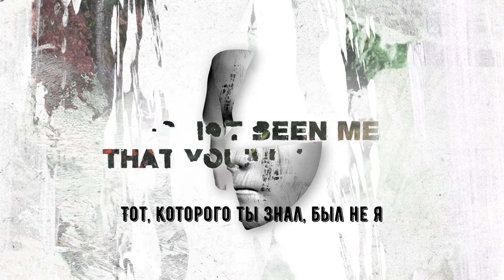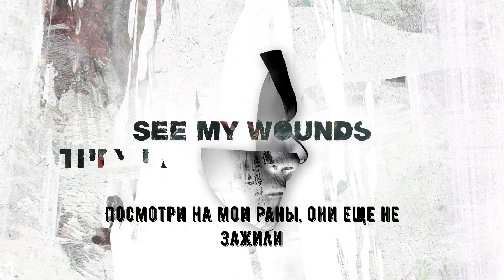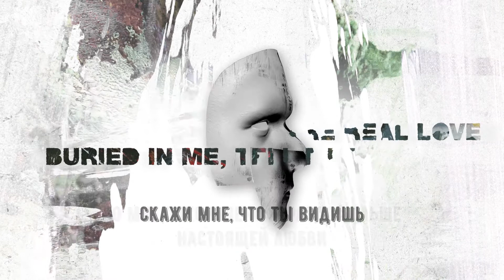Armin van Buuren & AVIRA feat. Sam Martin - Mask 2020 (с русским переводом)